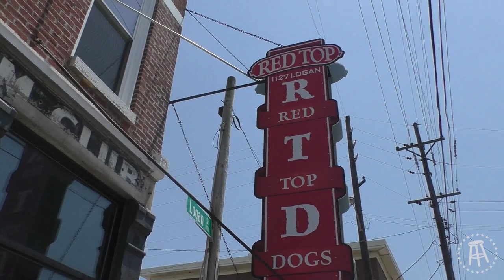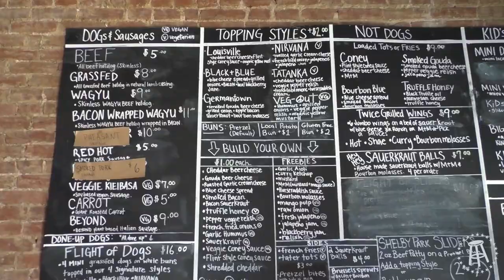Raw Dogging at Red Top Gourmet Hot Dogs Louisville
Raw Dogging in Louisville

Raw Dogging on the Road

Buy the Road Dog Shirt